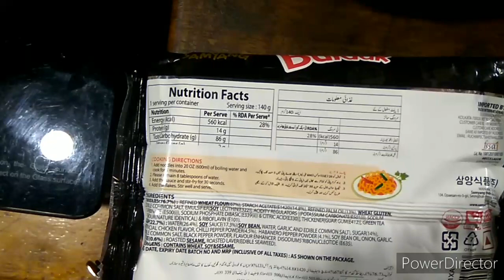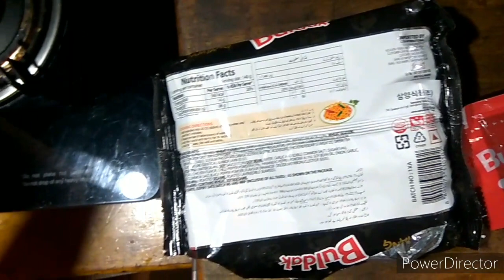Hot spicy Eating Challenge🔥 episode 1